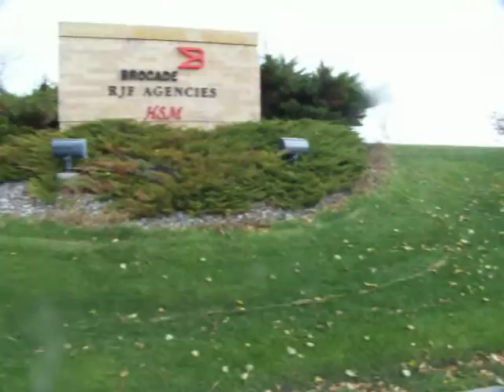6000 Nathan Lane Sign duscussion.MOV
Me standing out on street in front of Nathan Lane running my mouth